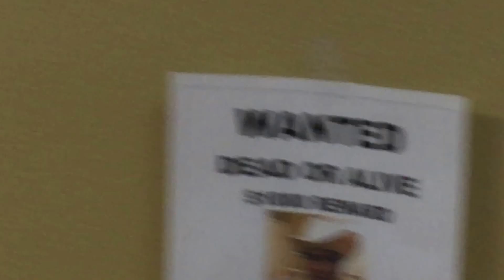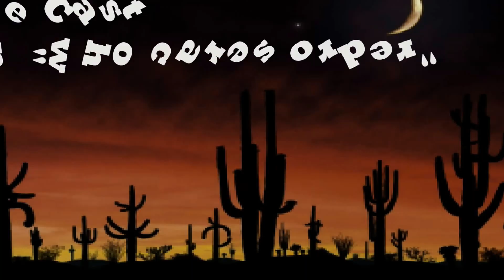Gunsmoked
A funny twisted bit of silliness from our wonderful YCC here at Sun Lakes Country Club in Banning California, performed on 10 June 2015.